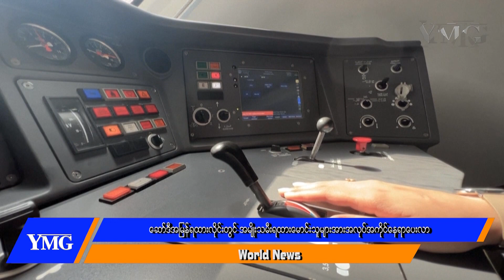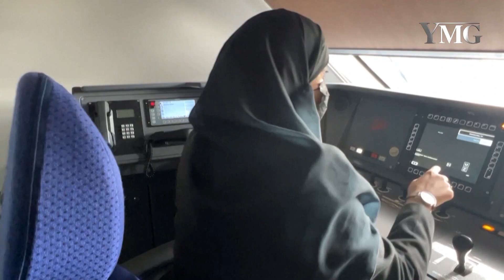ဆော်ဒီအမြန်ရထားလိုင်းတွင် အမျိုးသမီးရထားမောင်းသူများအား အလုပ်အကိုင်နေရာပေးလာ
ရှေးရိုးစွဲဆော်ဒီအာရေဗျနိုင်ငံမှာ အမျိုးသမီးဝန်ထမ်းတွေ ပိုမိုခန့်အပ်နိုင်ဖို့ ကြိုးစားနေပါတယ်။